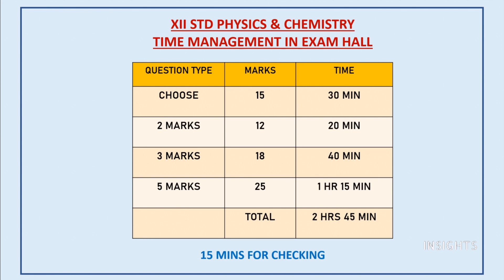12th Physics & Chemistry -Time Management in Exam hall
Let us step up our preparation for public exam by learning the time management techniques to successfully complete the paper.

INSIGHTS
time management , how to finish paper,12th std physics  ,chemistry